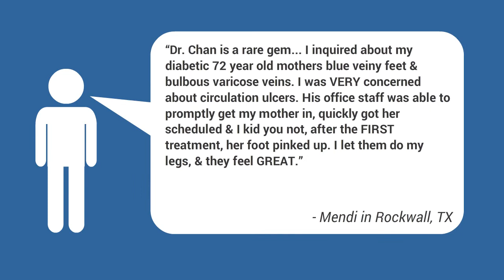Finding The Best Vein Doctor in Dallas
We understand you want the best vein doctor who offers
* Specialized Training
* Years of Service
* Insurance Acceptance
* Many Treatment Options

Dallas area Precision Vascular provides the most effective non-surgical treatments for vein conditions.
Top Vascular Doctors in Dallas!